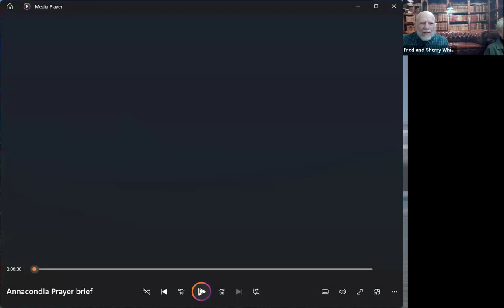Living in Revival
God wants revival fires to continually burn in the heart of his people to impact the church and eventually impact culture. Repent, receive the refreshing (the new strength for the new thing that God is doing) and live in revival. There is no lack of revival in heaven for it is always occurring. There is an abundance of revival in the heavenly realm, and believers are to bring heaven to earth. In this study, you will discover how to keep the revival fires blazing.